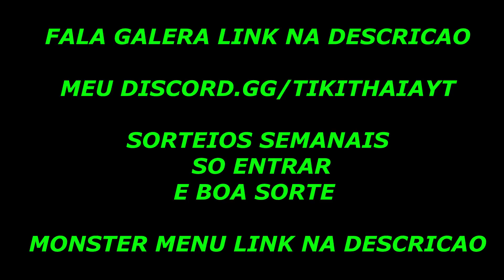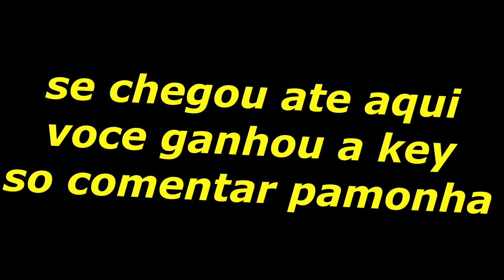Dirigir o scramjet no GTA é como...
TAGS IGNORE

luqueta paulinho o loko paulinho troll
paulinho adm tiki menu avelino menu , magnata fps , poze rp , tdh rp , laira rp